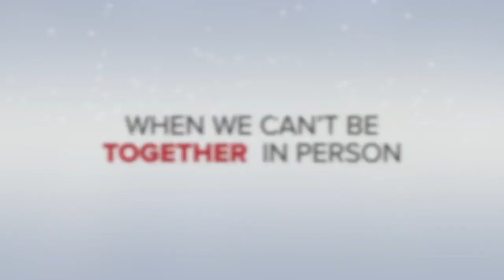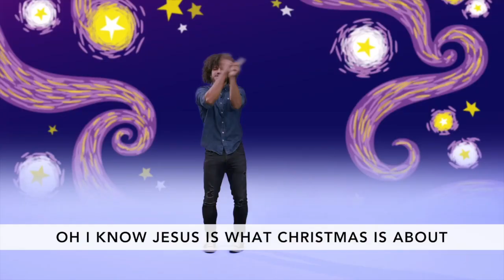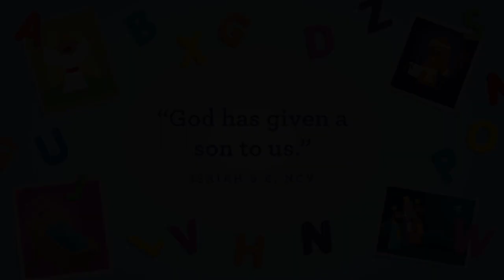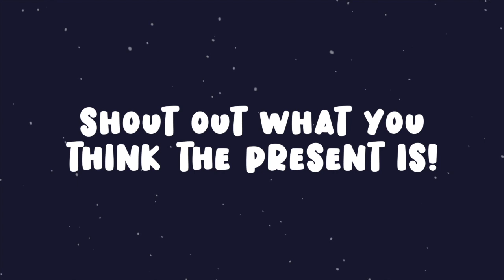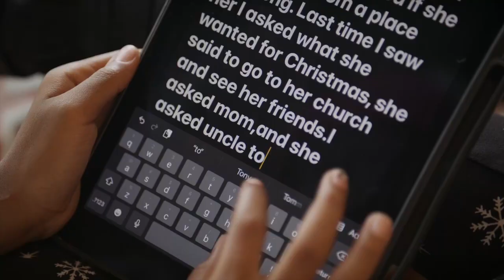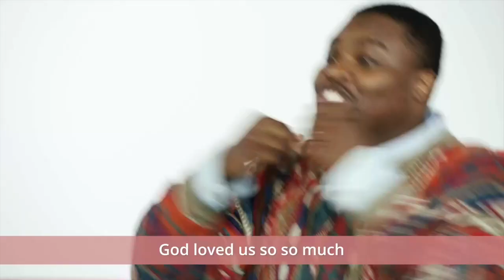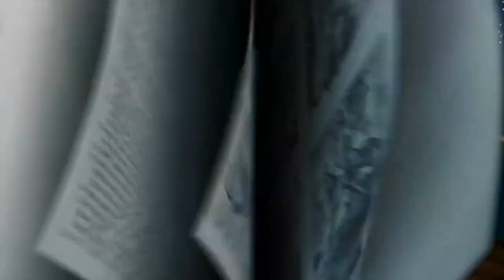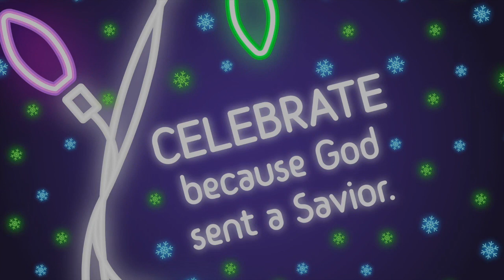Calvary Kids: At Home Edition- December 19